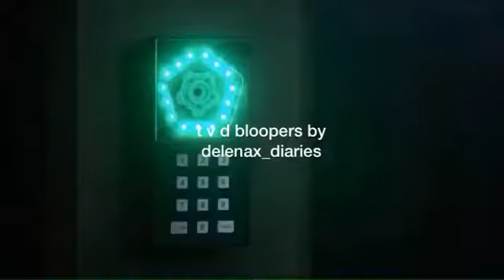Hilarious bloopers vampire diaries